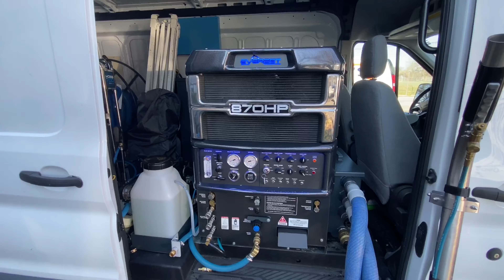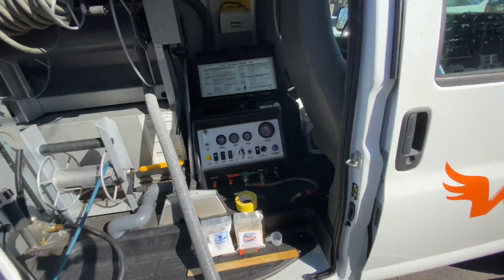Vlog #61: Mikey's Fest Nashville Recap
Enjoy a quick, fun glimpse into one of our many Mikey's Fest Ronald McDonald House charity cleaning events with hundreds of other cleaners from all over the country.  Angela, Cole and Dan enjoyed a educational working vacation to the fast-paced city of Nashville TN to give-back and fellowship with peers in the industry.